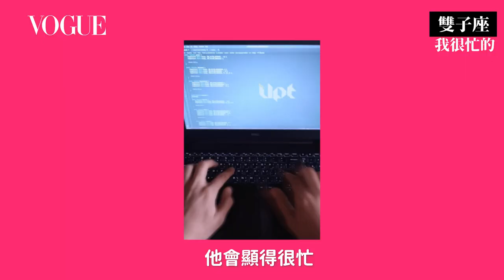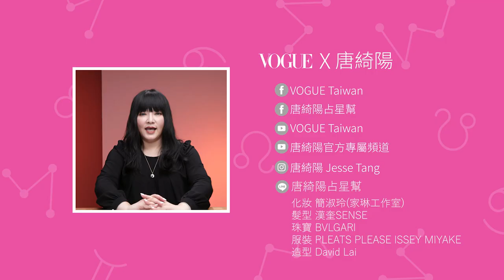雙子不耐煩、巨蟹突然暖起來？12星座這樣就是想分手！｜星座小常識｜Vogue Taiwan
12星座想分手的前兆你看得出來嗎？
分手其實也是創造未來兩個人幸福的一個開始，
分手只是兩個人不適合所以分手，而不是我們很差喔!

0:00 intro
0:13 雙子座
0:54 射手座
1:26 水瓶座
2:13 摩羯座
2:50 金牛座
3:25 巨蟹座
3:58 獅子座
4:33 處女座
5:16 牡羊座
5:57 天秤座
6:29 天蠍座
7:16 雙魚座